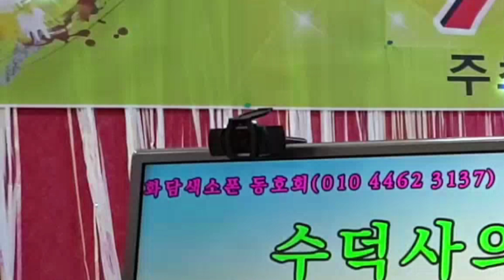수덕사의 여승(원곡:송춘희)/돌아온서화담 테너색소폰 K-POP Tenor Saxophone Cover